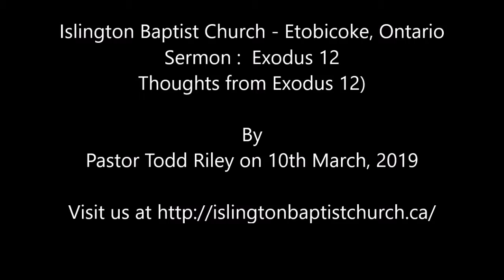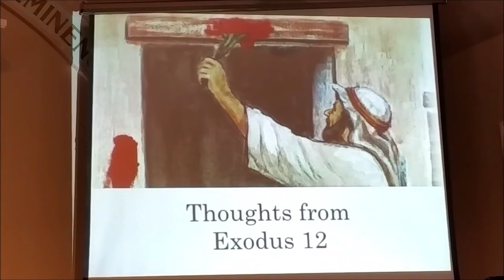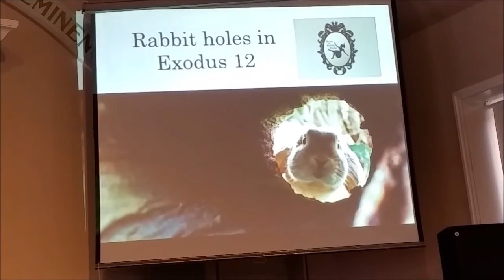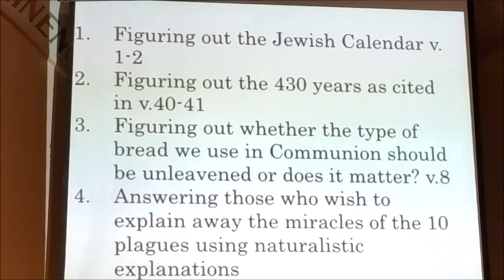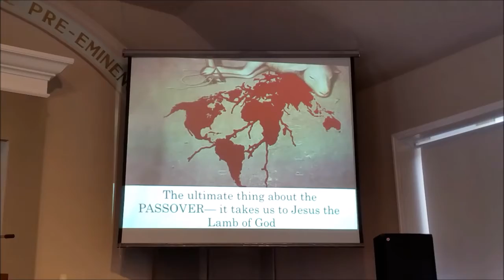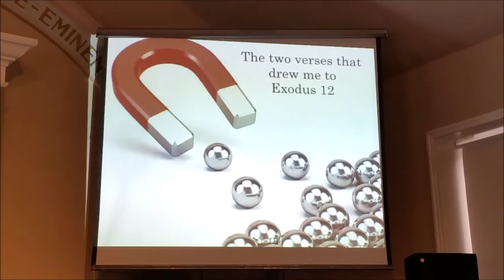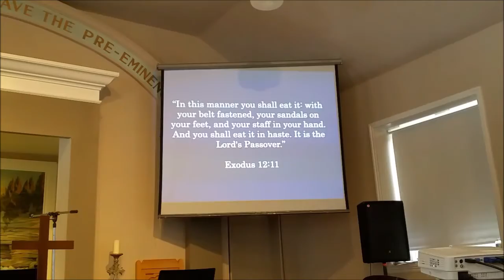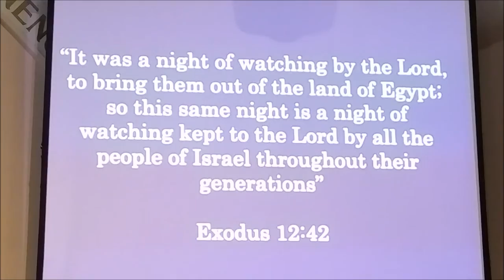Thoughts from Exodus 12 - Pastor Todd Riley on March 10, 2019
Islington Baptist Church - Etobicoke, Ontario
Thoughts from Exodus 12